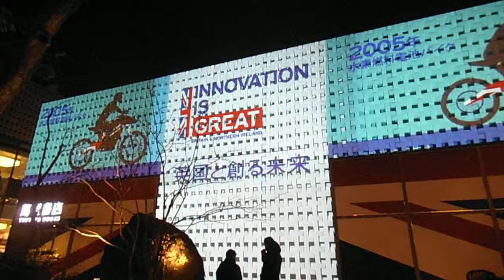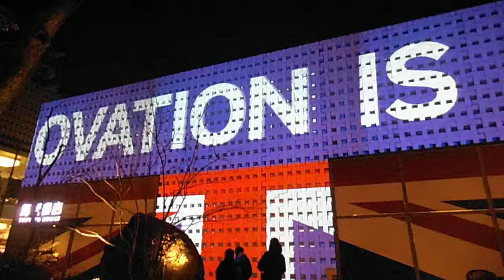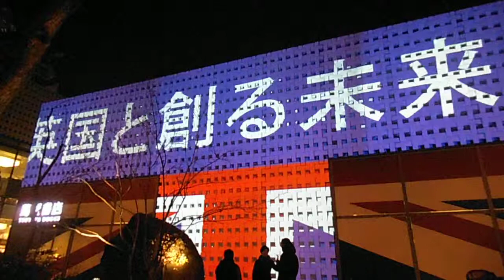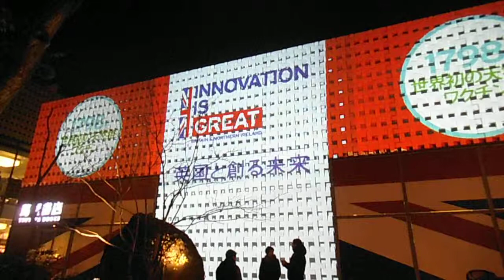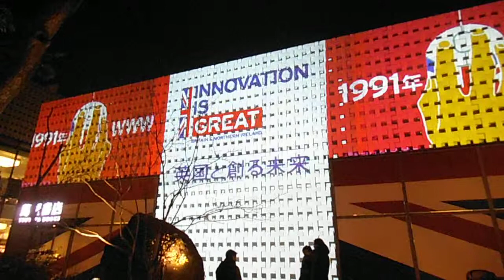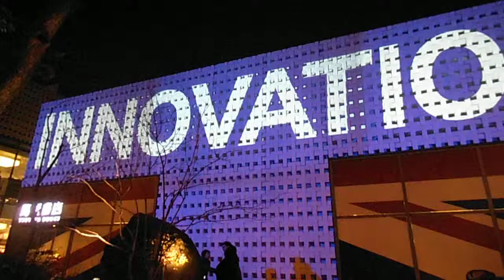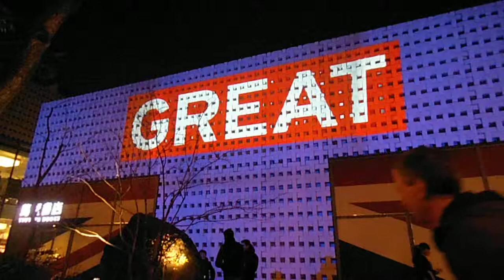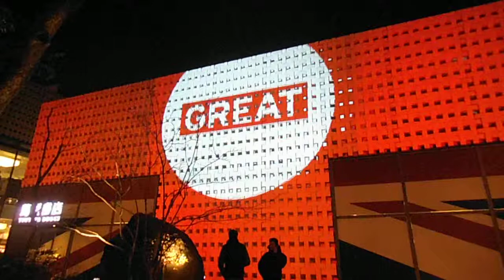DSCF0732代官山TSUTAYA20150302英国ウィリアム王子来日記念プロジェクションマッピング